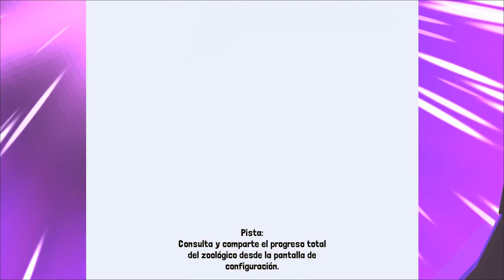TORTUGAS - OLIMPO | Rodeo Stampede: Sky Zoo Safari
Hola y bienvenid@ al canal, soy Puzzles. Subo a diario gameplays de juegos divertidos como Crazy Dino Park, Rodeo Stampede y Jurassic World The Game y los mejores vídeos NOOB vs PRO vs HACKER. Puedes encontrar muchos vídeos en calidad 1080p a 60 fps HD de los mejores y más populares juegos para móviles (iOS / Android) 2020. Juegos de estrategia, rompecabezas, acción, aventura, deporte, música, juegos de rol, curiosidades y mucho más.

Diviértete!!

13 +
* Según las recientes regulaciones de la FTC, los juegos en este canal no son de ninguna manera un indicador de su público objetivo. Los vídeos pueden contener lenguaje maduro, temas y tópicos y, por lo tanto, no se recomiendan a los espectadores menores de 13 años.